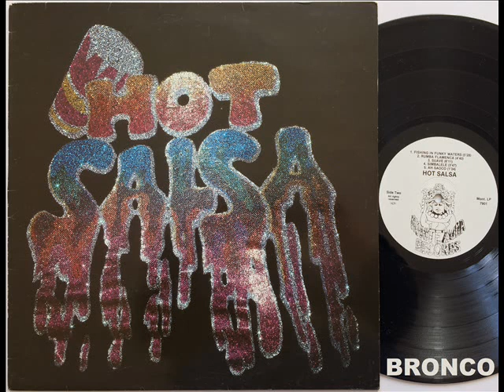HOT SALSA * FISHING IN FUNKY WATERS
DJ BRONCO presents HOT SALSA * FISHING IN FUNKY WATERS
Swedish Funk